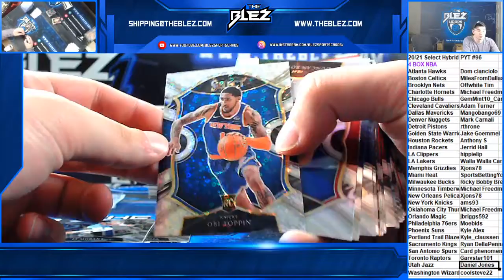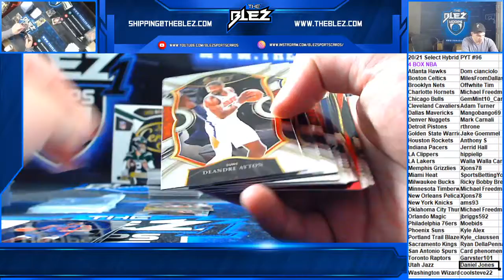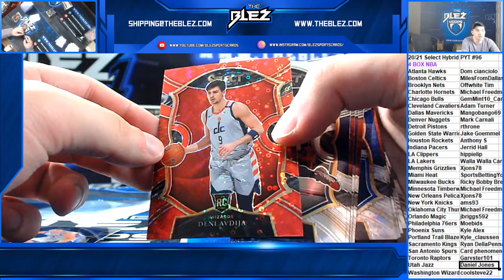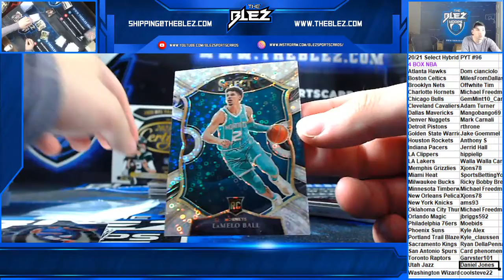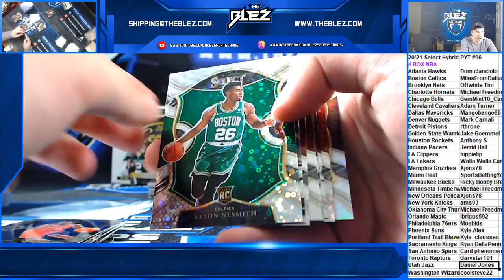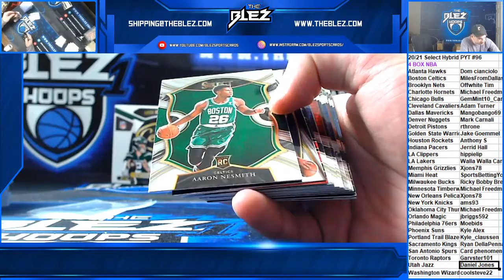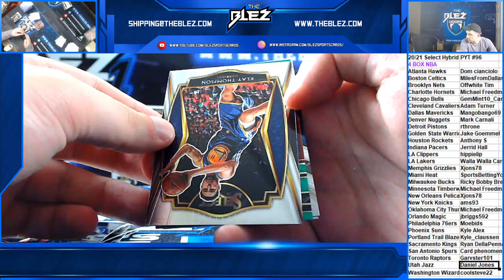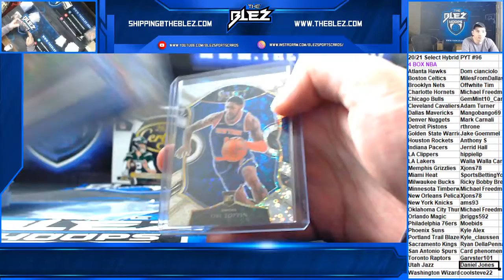2020-21 Select BSK Hybrid 4 Box PYT #96